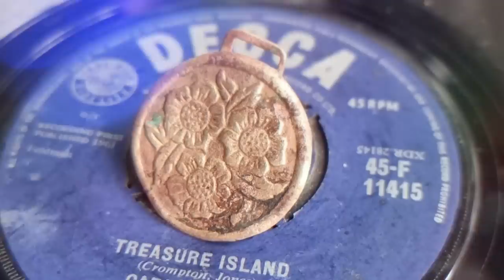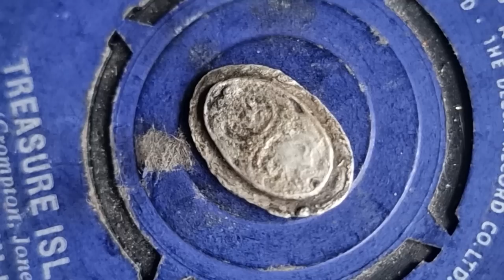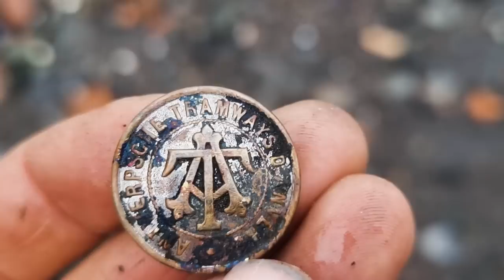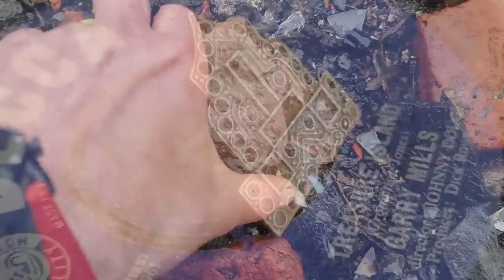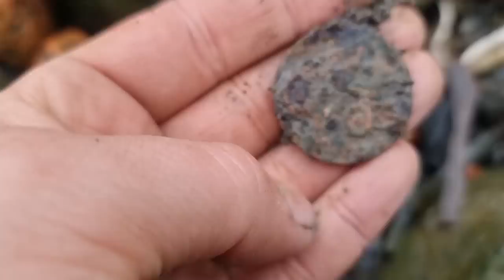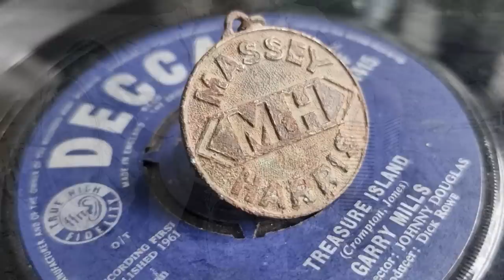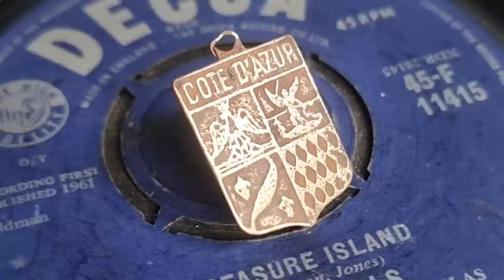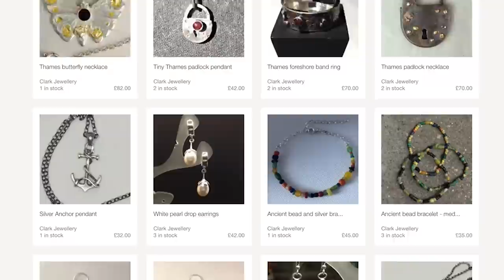Tide exposes a RARE medal! WIN my GOLD find with@nicolawhitemudlark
Join Si, Nic and Aad as they search the foreshore for long lost treasure. See part One here!

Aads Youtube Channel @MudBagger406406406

To Mudlark the Thames foreshore legally you need a permit from the PLA, please see their website for more details